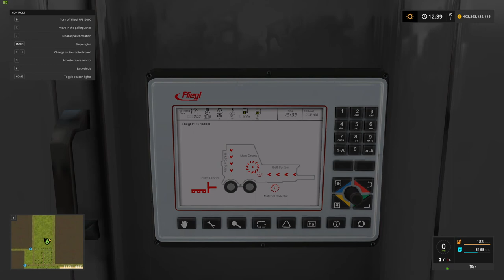Fliegl Pallet System Test Mod Farming Simulator 2017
Today I tested the Fliegl Pallet System on Farming Simulator 2017 With the Flieglstation you can create pallets like the name, but this is not all that this device can do, bales or BigBags are also possible.
lighting
Color selection
Dirt / Washable
tractor power required at least 300 hp
Brief introduction to machine operation:
1. Disconnect the Fliegl station from the tractor
2. Start the main engine
3. Start the Flieglstation (speed goes up)
4. Switch on the pallet production
5. when pallet full pallet slides are used to push out.
6. Insert the pallets slider.
Currently, FillTypen supported:
Potato sugarBeet milk seeds fertilizer pigFood woodChips silage straw grass_windrow compost biogas